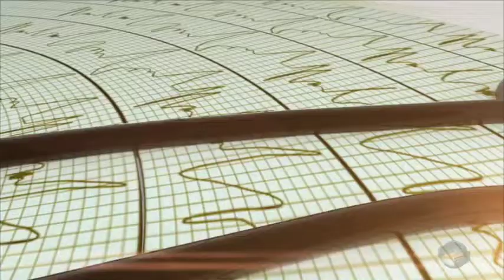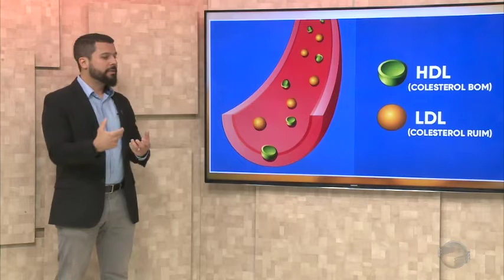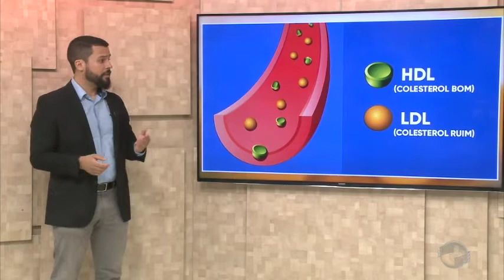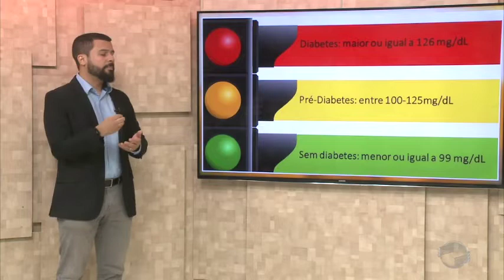Atividade física e boa alimentação ajudam a baixar colesterol e glicose